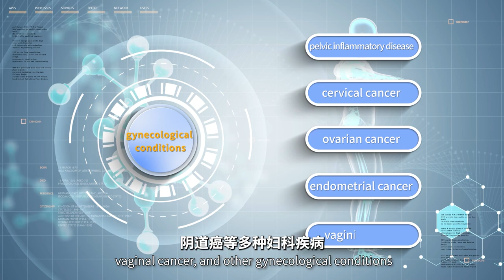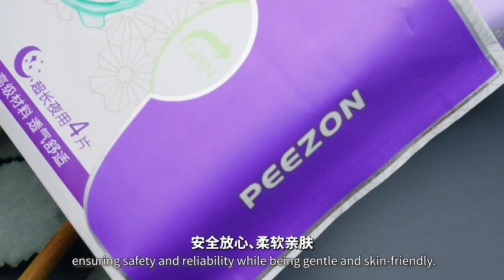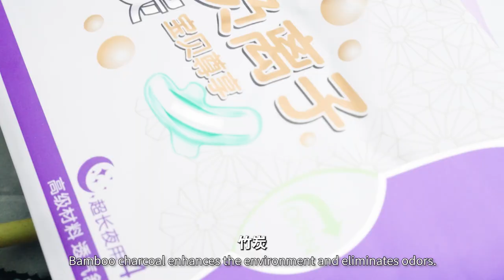Peezon Sanitary Pads Introduction (Eng ver.)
比尚卫生巾宣传片 英文版